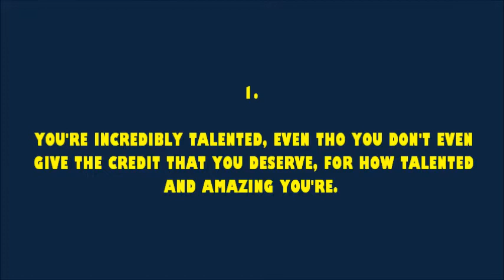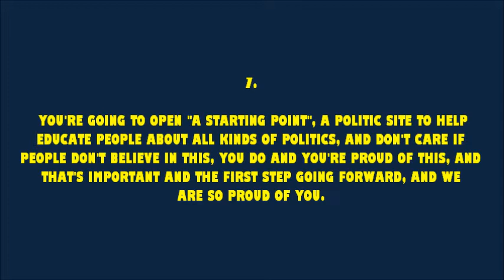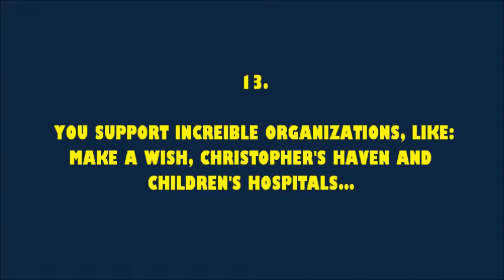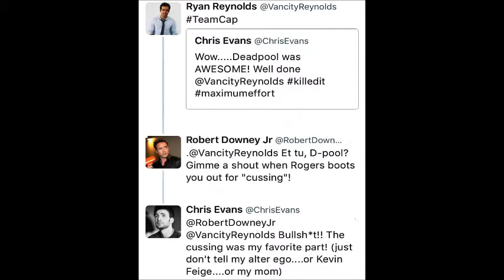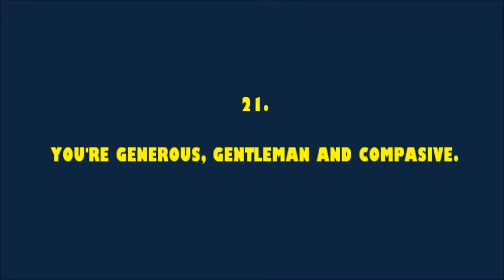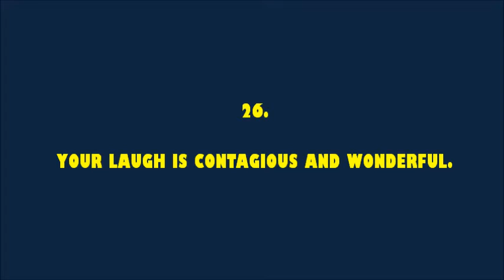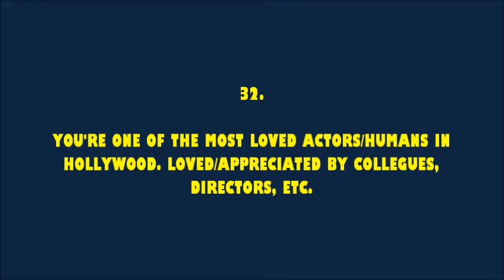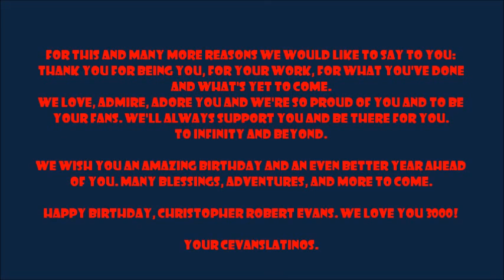39 Reasons to Love Chris Evans - Happy Birthday, Chris Evans! | Cevans Fans Latinos ☆♡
THIS VIDEO WAS MADE TO CELEBRATE OUR BOY ON HIS 39TH BIRTHDAY TODAY! (JUNE 13TH).

HAPPY BIRTHDAY, CHRISTOPHER ROBERT EVANS!

HE'S AN AMAZING ACTOR, PERFORMER, DIRECTOR, PRODUCER, MAN, HUMAN BEING, CO-WORKER, BROTHER, SON, FRIEND, UNCLE, ACTIVIST, ETC. YOU SU´PPORT CAUSES YOU BELIEVE IN, YOU SUPPORT WHAT'S RIGHT, YOU FIGHT FOR PEOPLE'S RIGHTS.

YOU'RE KIND, COMPASIONATE, FUNNY, DORK, DISNEY FANATIC, AND THE LIST GOES ON AND ON...

WE LOVE, ADMIRE, CELEBRATE YOU. WE ARE SO PROUD OF YOU AND TO BE YOUR FANS. WHAT YOU'VE DONE, CREATED, ACCOMPLISHED AND WHAT'S YET TO COME.

WISH YOU ALL THE BEST TODAY AND ALWAYS. WISHING YOU AN AMAZING NEW YEAR AHEAD OF YOU, FULL OF LOVE, HAPPINESS, BLESSINGS AND MUCH MORE.

LOVE YOU 3000, TO INFINITY AND BEYOND.

VIDEO CREATED AND EDITED BY: NINE ANUTZA.